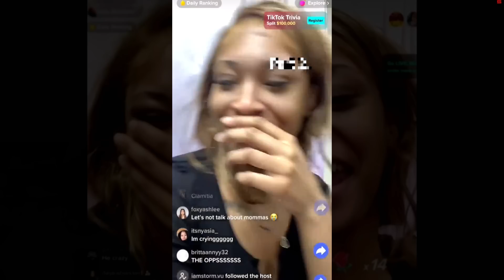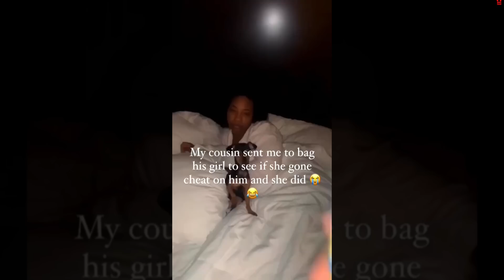Woman Gets Her EX Name Tatted On Her BOOTY! Thinking It Will Bring Him Back 🤦🏽‍♂️